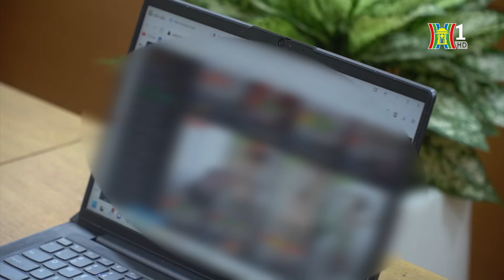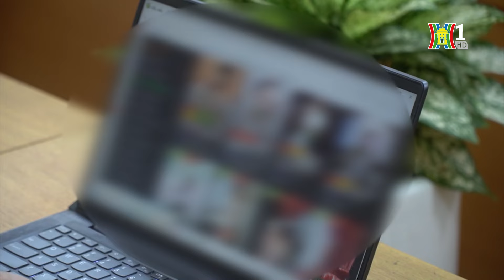Phá đường dây môi giới chứa mại dâm quy mô lớn | Tin tức mới nhất hôm nay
15 bị can bị Công an quận Cầu Giấy, Hà Nội khởi tố trong đường dây môi giới mại dâm, chứa mại dâm hoạt động liên tỉnh quy mô lớn. Tham gia vào đường dây này có khoảng 300 gái mại dâm thường xuyên đăng ảnh mời chào khách công khai trên mạng. Đường dây này hoạt động tinh vi, bài bản có phân công nhiệm vụ theo từng nhóm với sự tham gia của hàng triệu thành viên trên khắp cả nước.